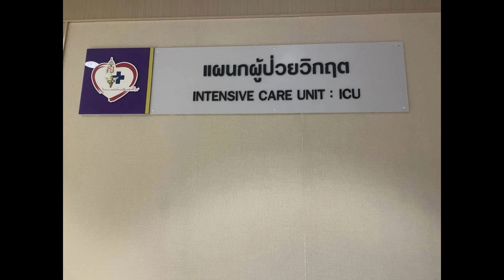เผยอาการล่าสุด ครูชลธี หลังเข้ารพ. มีภาวะเสี่ยงหลายโรค ยังไม่พ้นขีดอันตราย